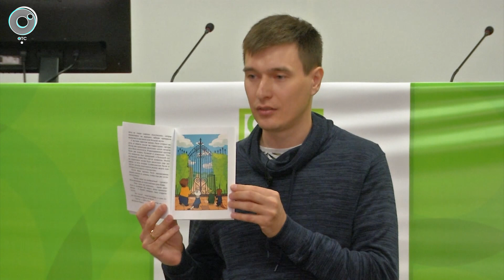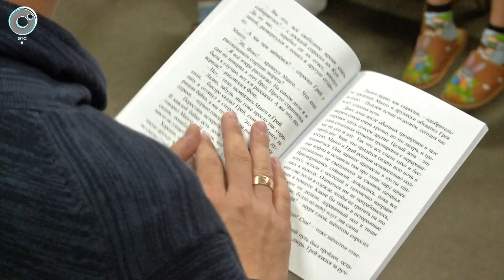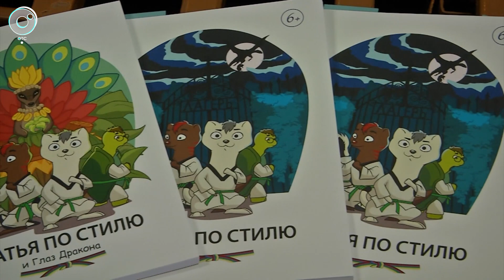Новосибирский писатель прочитал своё произведение об истинных добрых молодцах в Областной больнице